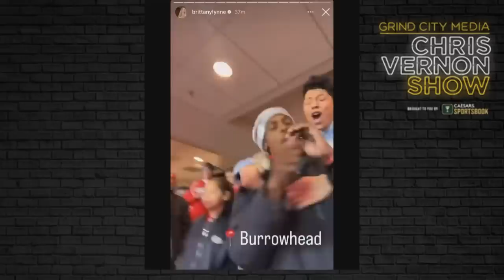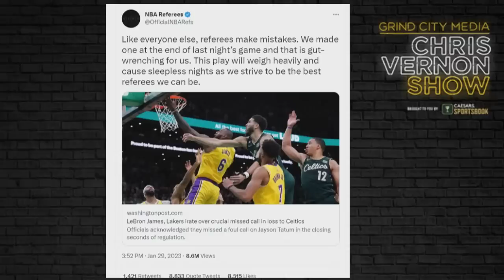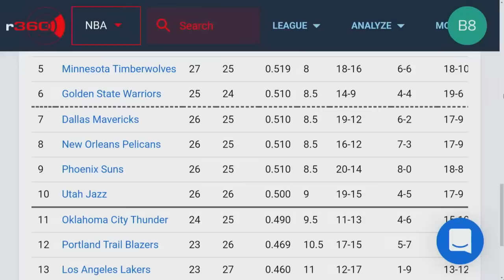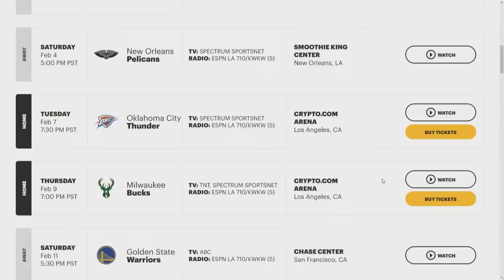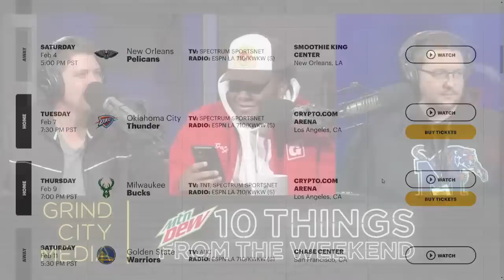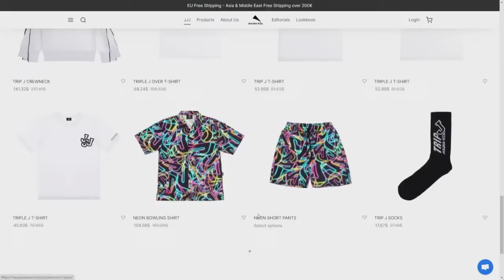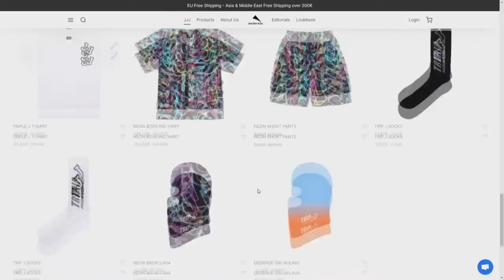Chris Vernon Show | 8 THINGS + JAREN JACKSON JR IN-STUDIO | 01/30/2023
10...well, 8 Things from the Weekend

00:00 CV Show
10:56  1. GRIZZ WEEKEND + JJJ
35:46  2. AFC CHAMPIONSHIP
48:18  3. NFC CHAMPIONSHIP
01:00:01 4. TIGERS BEAT TULSA
01:04:42 5. LEBRON JAMES
01:46:39 6. TV WATCHING
01:47:53 7. NFL COACHING NEWS
01:48:44 8. JAREN JACKSON JR IN-STUDIO